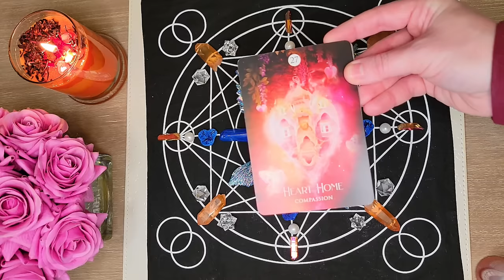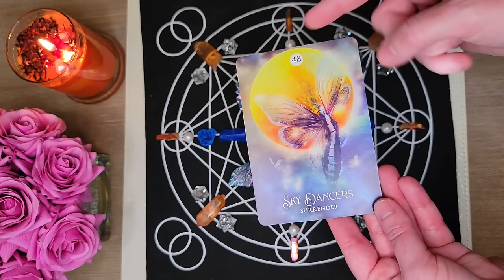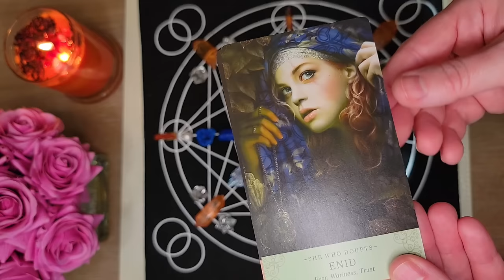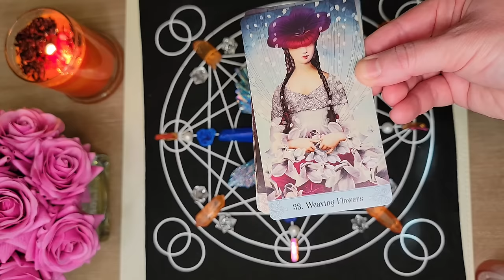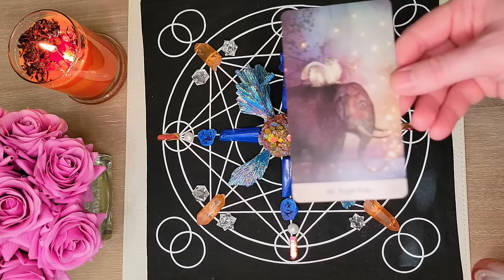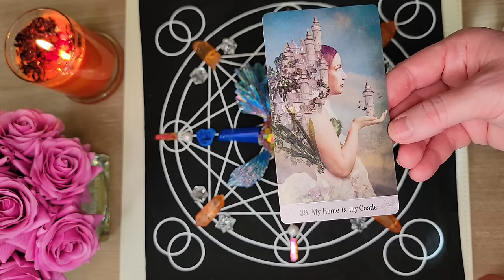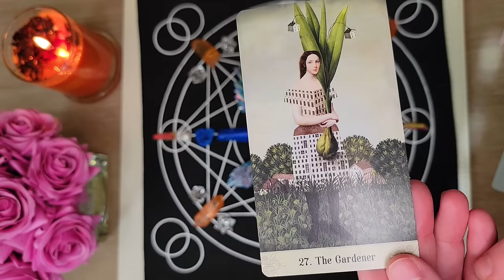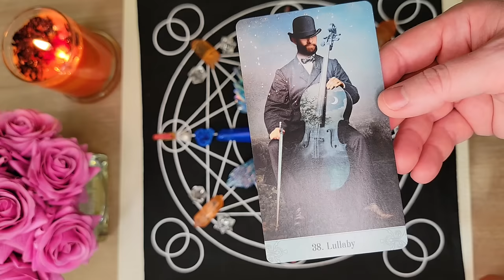Eclipse Predictions & Lightworker Gateway That Will Open The Whale Matrix Chakra 🐋 Crystal Grid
The Whale Collective (Crystalline Whales) step forward this month as the galactic group assisting Lightworkers with receiving beneficial energies for their growth and ascension. This Lightworker Gateway lasts from April 5th 2024 through May 5th 2024.

The Whale Matrix Chakra will be opened and activated during this video, please do not watch this video while driving or operating any machinery. Each person is effected in different ways and to different degrees, please stay safe and watch this video when you are in a safe environment 💜

Are you ready to be the best version of yourself? Come see how we can help:

Are you interested in working with magic and spirit guides to assist the planet and yourselves?

Do you like my gold necklace? Sacred geometry and sacred symbol jewelry from showthelove has 100% of profits going to charity!